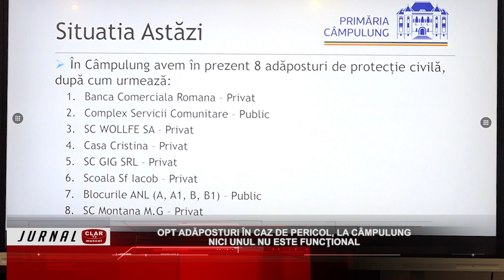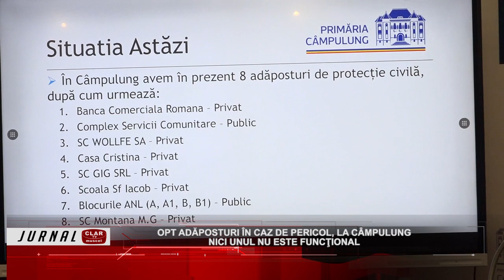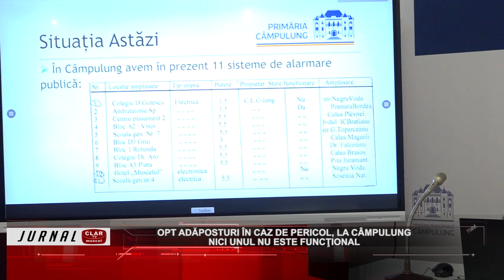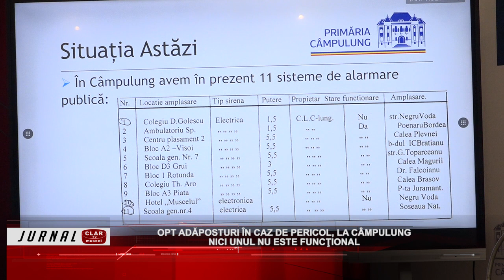Opt adăposturi în caz de pericol, la Câmpulung ( 25 02 2022 )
Scurtă descriere:

La Câmpulung există opt adăposturi de protecţie civilă, în caz de pericol. Acestea ar fi trebuit să fie dotate cu tot ce este necesar pentru a supravieţui de la câteva ore până la mai multe zile. La Câmpulung, din păcate, în acest moment, niciunul dintre aceste adăposturi nu este funcţional.